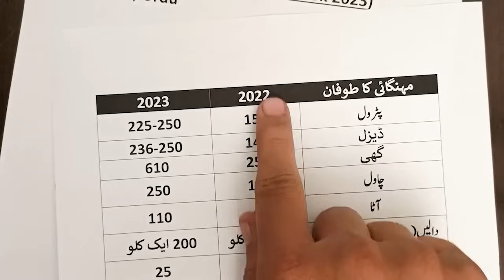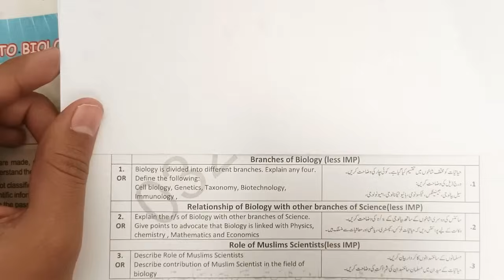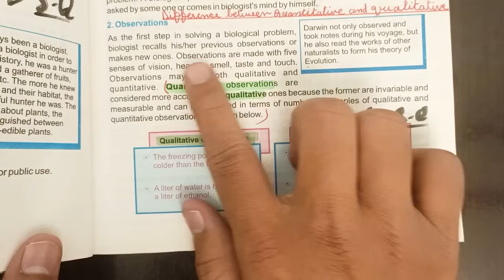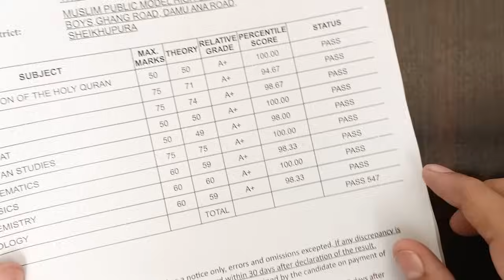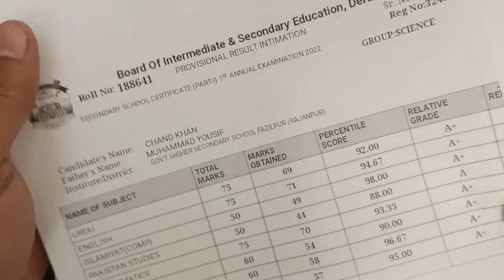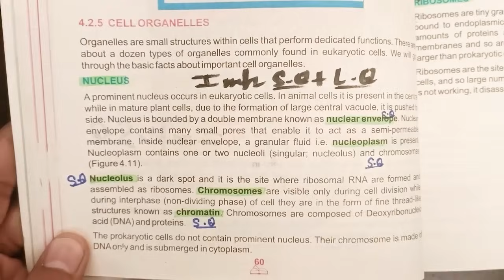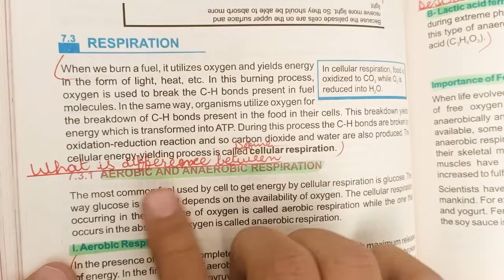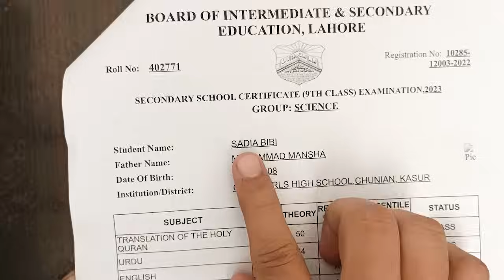9th Class Biology Guess Paper 2024, Class 9th Biology guesspaper 2024, Nine Biology guess paper 2024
9th Class Biology Guess Paper 2024, Class 9th Biology guesspaper 2024, Nine Biology guess paper 2024

00:00   Short Clip
01:12   Starting Video
01:34   Very Imp Pairing Scheme Of Biology 2024
02:57   9th DateSheet 2024
03:18   Chapter No 1 Introduction to Biology
07:30   Chapter No 2 Solving a Biological Problem
08:46   Proof Of Biology Guess Paper
10:24   Fake BCPM Science Guess Paper
11:46   Chapter No 3 Biodiversity
14:07   How To Order Our Guess Paper 2024
15:46   You Will Also Gain 500+ Marks
15:51   Chapter No 4 Cells and Tissues
20:20   Chapter No 5 Cell Cycle
20:25   Chapter No 6 Enzymes
20:28   Chapter No 7 Bioenergetics
21:52   Chapter No 8 Nutrition
21:55   Chapter No 9 Transport